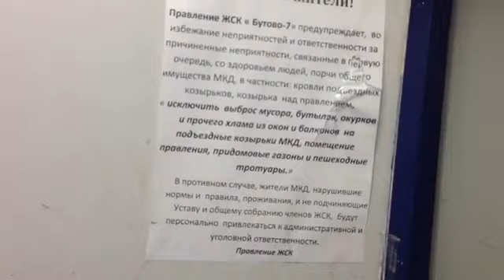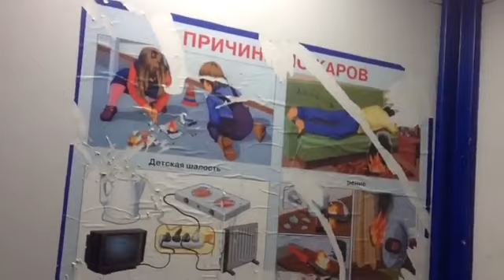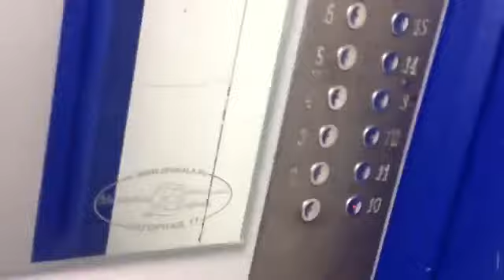Электрические лифты (КМЗ-1992, мод. купе Мослифт-2009) г. Москва, Грина, 13, п-1 (29.09.2017)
Информация.
• марка: КМЗ
• тип: грузопассажирский, пассажирский.
• грузоподъёмность: 500-320 кг
• скорость: 1 м/с
• установлены: 1992 г
• модернизация кабин: 2009 г
• заменены на ЩЛЗ в 2018 г